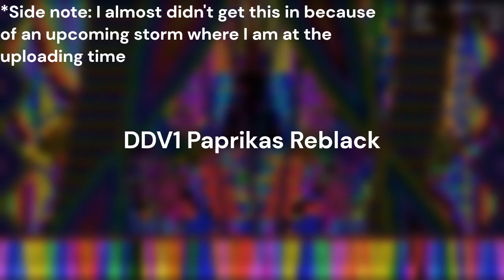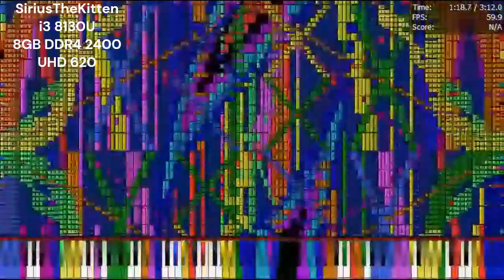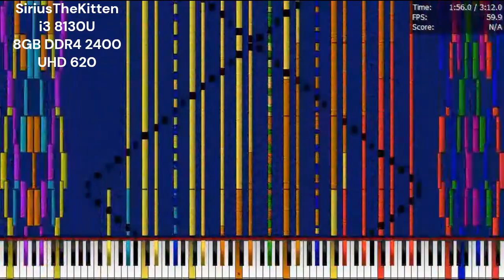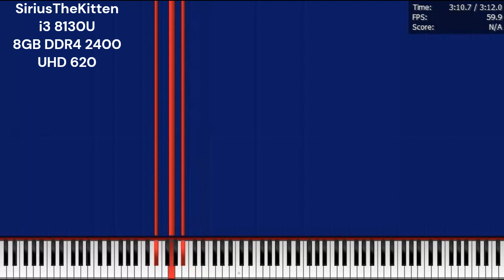[Black MIDI] DDV1 Paprikas Reblack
yes

MIDI By @orangepaprika67